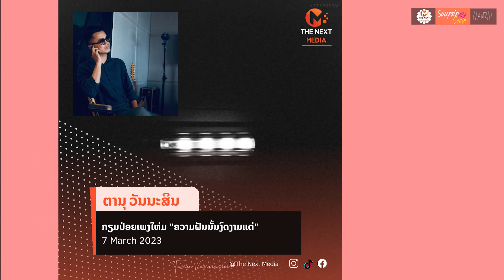Tanu vannasin ຕານຸ ວັນນະສິນ ກຽມປ່ອຍເພງໃໝ່ “ຄວາມຝັນນັ້ນງົດງາມແຕ່”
ກຽມເຈັບອີກແລ້ວ ກັບຜົນງານເພງໃໝ່ ຂອງໜຸ່ມເຈົ້າຂອງສຽງທີ່ເປັນເອກກະລັກ ຕານຸ ວັນນະສິນ ທີ່ແຈ້ງເກີດ ແລະ ຫຼາຍຄົນຮູ້ຈັກໃນບົດເພງ ເຫຼືອພຽງນໍ້າຕາ ເພງດ່ຽວເພງທໍາອິດຂອງເພິ່ນ ທີ່ໂດ່ງດັງ ແລະ ເຮັດໃຫ້ຫຼາຍຄົນຮູ້ຈັກ
ຫຼ້າສຸດໄດ້ກຽມປ່ອຍເພງໃໝ່ ຊື່ວ່າ ຄວາມຝັນນັ້ນງົດງາມແຕ່... ພຽງແຕ່ຊື່ເພງບອກເລີຍວ່າກໍຍັງເຈັບແລ້ວ ແລະ ກໍປ່ອຍຕົວຢ່າງເພງອອກາໃຫ້ໄດ້ຟັງນ້ອຍໜຶ່ງກໍມ່ວນ ແລະ ແຟນໆ ຖ້າຕິດຕາມແລ້ວ
ເອົາເປັນວ່າຖ້າຟັງເພງເຕັມໄດ້ໃນວັນທີ 7 ມີນານີ້ ກຽມເຈັບພ້ອມກັນ ເພາະຄວາມຝັນນັ້ນງົດງາມ ແຕ່ ເກັບຄວາມຮັກຂອງເຈົ້າໄວ້ ແລ້ວປ່ອຍມືໄປຈາກກັນ